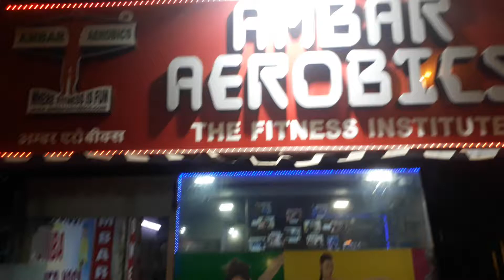Aerobics workout at AMBAR AEROBICS | sai baba branch | 2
AMBAR AEROBICS- where fitness is fun and easy
AMBAR LAKHOTIA "THE FITNESS EXPERT"
Video 2
Bollywood Aerobics unique type of Aerobics taught by Ambar Aerobics in all their branches. Now seeing a live session of bollywood aerobics going on in our Saibaba branch, Shop No 9 Kakad Kunj, Near to M.K.N Bhatia school, Besides Enar Cards, Saibaba Nagar, Borivali West.
Ambar Aerobics follows a motto and that is "where fitness is fun".
Duration of each session is 60 mins.
Batches during the day-
Monday/Wednesday/ Friday
Morning.   Afternoon.   Evening/Night
6-7am.       12-1pm.            5-6pm
8-9am.         3-4pm.            8-9pm
10-11am
Tuesday/Thursday
Morning.   Afternoon.   Evening/Night
7-8am.        4-5 pm.          7-8pm
9-10am.